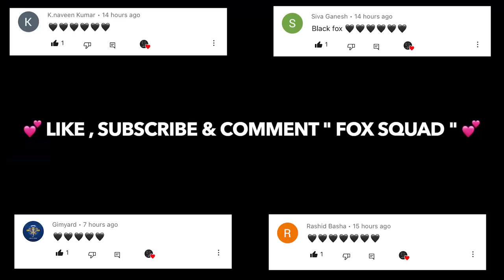MINECRAFT ⛏ | But It's Only One Block 😲 ... Impossible